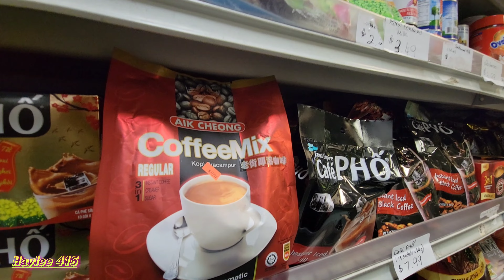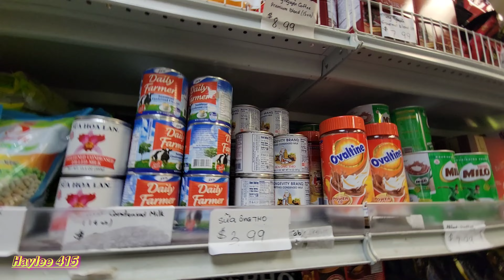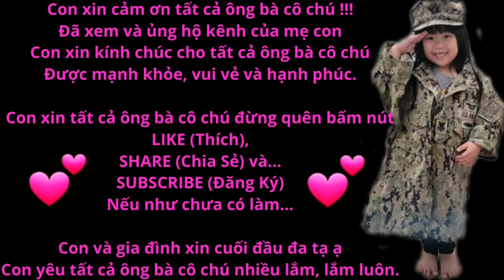Tìm thấy chợ VN ở Pensacola, Florida có bán đủ thứ, gia đình mừng hết lớn. Giống như đang lạc vào...